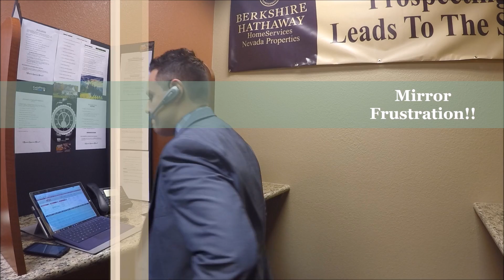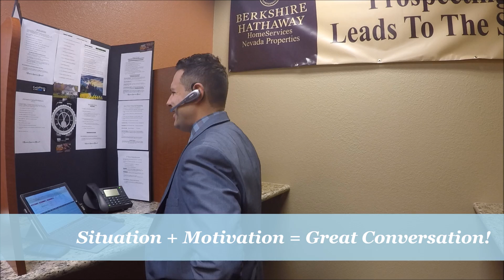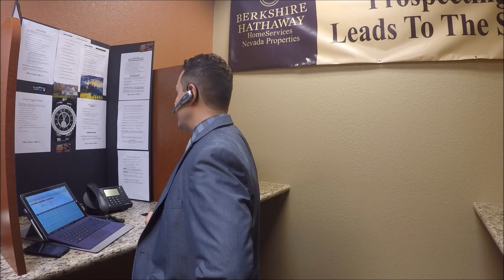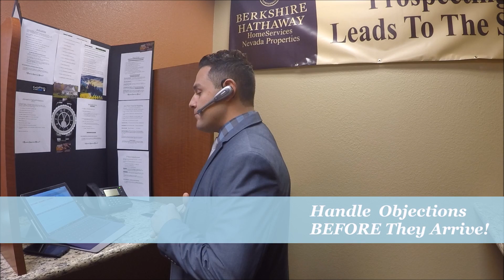Live Cold Call; How To Make The Expired Cold Call;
The best real estate coach in the business around connecting and cold calls. How to make cold calls and cold calling strategies that work!!

CLIENTS WITH REAL ESTATE NEEDS IN CENTRAL TEXAS??
Pauly Campanaro
Owner of The Vision Realty Group-AUSTIN TEXAS

FREE REAL ESTATE TRAINING HERE….

😍Vulcan 7 Data & Dialer Discount!!